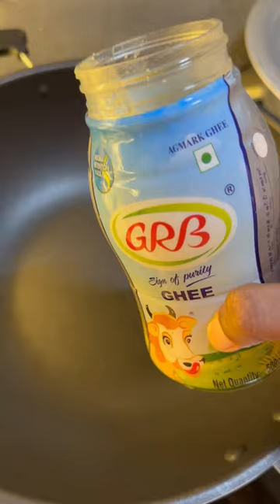Easy Peas | Matar Pulao